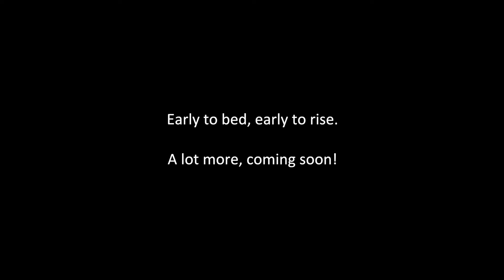Going into a stranger's old vampire home in New Orleans - New Orleans Day 1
Today we landed in New Orleans! We had a few surprises that , made us make this a whole vlog by itself. Traveling is part of the fun, but we didn't get to do a lot on our first day, but we have a lot planned for the other days!

We love to travel, see the world and show as many people as we can! Our hope is that we inspire others to start seeing the world as well!

What we shoot with:
Nikon P900